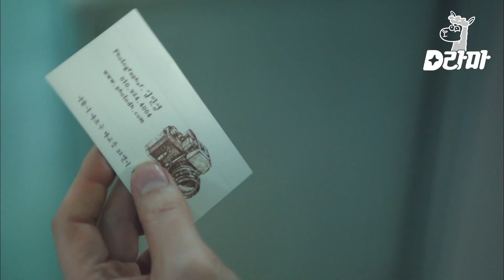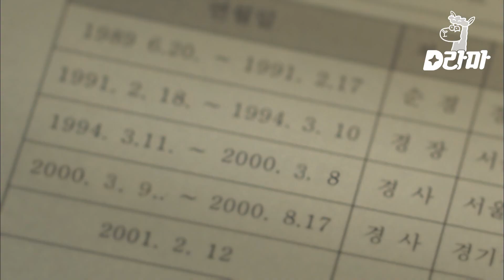EP7-08 모든 것이 얽혀있는 것 같은 죽은 약혼녀 찾기 프로젝트 시작ㅣ 시그널2